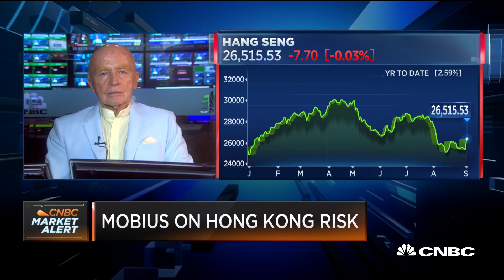Mark Mobius on the global economy, emerging markets, China trade and more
Mark Mobius, founding partner at Mobius Capital Partners, joins "Squawk Box" to talk the state of the global economy and emerging markets.